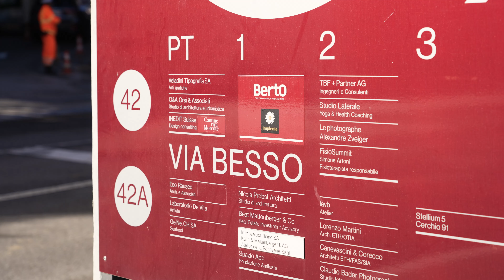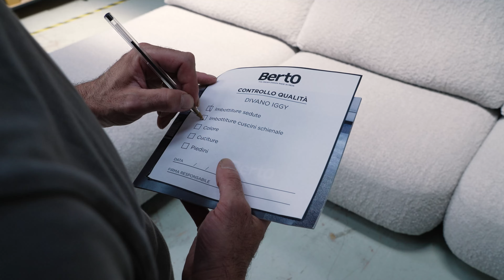Showroom di Lugano: il Design Made in Meda di BertO trova Casa in via Besso 42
Scopri la nostra 𝗖𝗮𝘀𝗮 𝗱𝗲𝗹 𝗗𝗲𝘀𝗶𝗴𝗻 𝗮 𝗟𝘂𝗴𝗮𝗻𝗼: situata in via Besso 42, ti accoglie con uno spazio dallo stile unico e un'esperienza immersiva.

In questo video, 𝗙𝗶𝗹𝗶𝗽𝗽𝗼 𝗕𝗲𝗿𝘁𝗼 - CEO 𝗕𝗲𝗿𝘁𝗢 - ti racconta tutto quello che c’è da sapere sul nostro 𝗦𝗵𝗼𝘄𝗿𝗼𝗼𝗺 𝗱𝗶 𝗟𝘂𝗴𝗮𝗻𝗼.

Collocato nello storico edificio delle Arti Grafiche Veladini, a pochi passi dalla stazione e di fronte alla chiesa di San Nicolao. Costruito nei primi dell’Ottocento, questo palazzo incarna un'importante tradizione manifatturiera, oggi rinnovata con laboratori d'arte, atelier e studi d'architettura.

📍 𝗖𝗼𝗺𝗲 𝗿𝗮𝗴𝗴𝗶𝘂𝗻𝗴𝗲𝗿𝗰𝗶?

È semplice! Ci troviamo a pochi minuti dallo svincolo autostradale Lugano Nord. All’ingresso del nostro showroom sono disponibili due posti riservati per i nostri clienti, e nelle vicinanze sono presenti numerosi parcheggi pubblici. Se preferisci, il nostro servizio di taxi privato ti accompagnerà direttamente in showroom.

❔ 𝗖𝗼𝘀𝗮 𝘁𝗿𝗼𝘃𝗲𝗿𝗮𝗶 𝗻𝗲𝗹 𝗻𝗼𝘀𝘁𝗿𝗼 𝗦𝗵𝗼𝘄𝗿𝗼𝗼𝗺 𝗱𝗶 𝗟𝘂𝗴𝗮𝗻𝗼?

Lo spazio espositivo di Lugano è pensato come un Loft accogliente e raffinato.

Potrai immergerti in un ambiente familiare e di design, scoprendo le esclusive Collezioni BertO firmate dai Designer 𝘊𝘢𝘴𝘵𝘦𝘭𝘭𝘰 𝘓𝘢𝘨𝘳𝘢𝘷𝘪𝘯𝘦𝘴𝘦 𝘚𝘵𝘶𝘥𝘪𝘰: il 𝗱𝗶𝘃𝗮𝗻𝗼 𝗶𝗻 𝗽𝗲𝗹𝗹𝗲 𝗗𝗲𝗲 𝗗𝗲𝗲, le 𝗽𝗼𝗹𝘁𝗿𝗼𝗻𝗲 𝗞𝗶𝗺 e 𝗛𝗮𝗻𝗻𝗮, il 𝘁𝗮𝘃𝗼𝗹𝗼 𝗦𝘁𝗶𝘃, le 𝘀𝗲𝗱𝗶𝗲 𝗝𝗼𝗮𝗻 e 𝗖𝗵𝗲𝗿𝗶𝗲, il 𝗹𝗲𝘁𝘁𝗼 𝗕𝗼𝘄𝗲𝗿𝘆 e la 𝗹𝗶𝗯𝗿𝗲𝗿𝗶𝗮 𝗜𝗮𝗻.

𝗖𝗼𝗻 𝗶 𝘀𝘂𝗼𝗶 𝟱𝟬𝟬 𝗺², 𝗶𝗹 𝗻𝗼𝘀𝘁𝗿𝗼 𝗦𝗵𝗼𝘄𝗿𝗼𝗼𝗺 𝗺𝗼𝗻𝗼𝗺𝗮𝗿𝗰𝗮 𝗲̀ 𝘂𝗻𝗼 𝗱𝗲𝗴𝗹𝗶 𝘀𝗽𝗮𝘇𝗶 𝗱𝗲𝗱𝗶𝗰𝗮𝘁𝗶 𝗮𝗹 𝗟𝗶𝘃𝗶𝗻𝗴 𝗽𝗶𝘂̀ 𝗴𝗿𝗮𝗻𝗱𝗶 𝗱𝗲𝗹 𝗧𝗶𝗰𝗶𝗻𝗼 𝗲 𝗱𝗲𝗹𝗹𝗮 𝗦𝘃𝗶𝘇𝘇𝗲𝗿𝗮. Qui potrai esplorare l'innovativo Divano Modulare IGGY, la Collezione Outdoor, divani letto, tavoli e complementi d’arredo.

📣 𝗩𝗶𝘃𝗶 𝗹’𝗲𝘀𝗽𝗲𝗿𝗶𝗲𝗻𝘇𝗮 𝗕𝗲𝗿𝘁𝗢 𝗻𝗲𝗹 𝗻𝗼𝘀𝘁𝗿𝗼 𝗦𝗵𝗼𝘄𝗿𝗼𝗼𝗺 𝗱𝗶 𝗟𝘂𝗴𝗮𝗻𝗼

I nostri esperti, Marion e Michele, saranno a tua disposizione per personalizzare ogni dettaglio del tuo progetto.

Gestiamo direttamente lo 𝗦𝗵𝗼𝘄𝗿𝗼𝗼𝗺 𝗱𝗶 𝗟𝘂𝗴𝗮𝗻𝗼 per garantirti un servizio completo e senza intermediari, ti accompagniamo infatti in ogni fase: dalla produzione alla progettazione fino alla vendita, alla logistica e all'assistenza clienti.

𝗙𝗶𝘀𝘀𝗮 𝗶𝗹 𝘁𝘂𝗼 𝗮𝗽𝗽𝘂𝗻𝘁𝗮𝗺𝗲𝗻𝘁𝗼 𝗻𝗲𝗹𝗹𝗼 𝗦𝗵𝗼𝘄𝗿𝗼𝗼𝗺 𝗕𝗲𝗿𝘁𝗢 𝗽𝗶𝘂̀ 𝘃𝗶𝗰𝗶𝗻𝗼 𝗮 𝘁𝗲!

00:00 Nuova Casa del Design: Showroom di Lugano
00:11 Come raggiungere lo Showroom di Lugano?
01:24 Cosa troverai nel nostro Showroom di Lugano?
02:14 Vivi l'esperienza BertO nello Showroom di Lugano